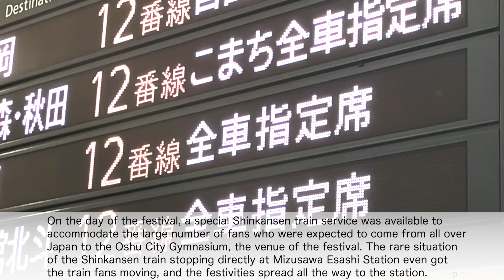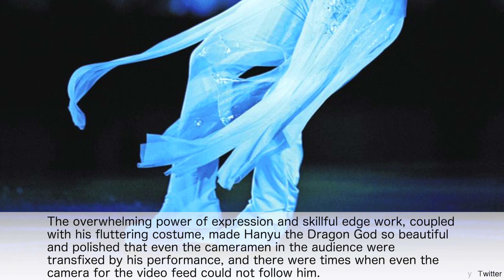【SOI2023 Oshu 3rd Day】"Expectations Lightly Exceeded❤︎" Hanyu Descends on the Tohoku as "Haku"♪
April 5 was the last day of the Stars on Ice 2023 performance in Oshu! Yuzuru Hanyu descended to the Tohoku region as the dragon god "Haku-sama" and performed the mysterious "To That Summer" dance❤︎

★Survey!